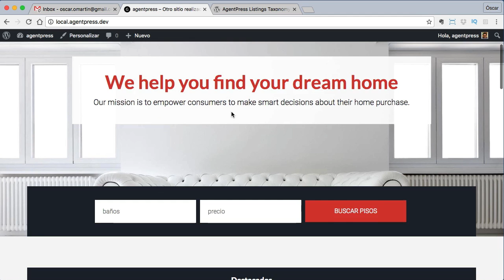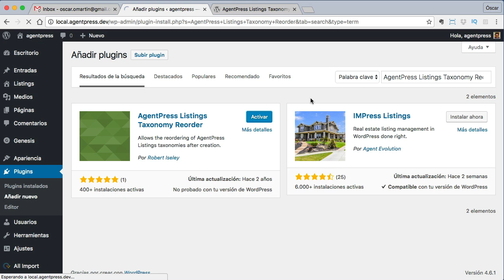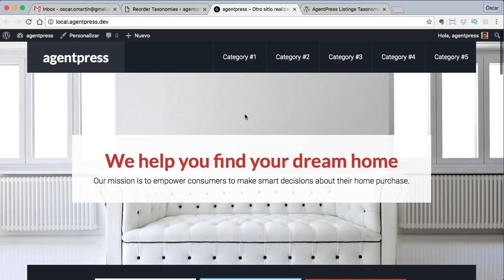Cambiar el orden en los campos del buscador de la plantilla Agentpress para hacer web inmobiliaria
Cambiar de orden en los campos del buscador de la plantilla Agentpress para hacer web inmobiliaria

Cuando vamos a
Para ello vamos a usar un plugin llamado Agentpress listings taxonomy reorder

Con este plugin reordenamos las taxonomías y de esa forma se reordenar los campos.

Una vez activado el plugin aparece la opción de ordenar las categorías de listing en el menú listings,  reorder taxonomy

Ahora ya sólo tenemos que colocar a nuestro antojo los items para que aparezca como queremos.

Sencillo y util ;)
Saludos
Óscar